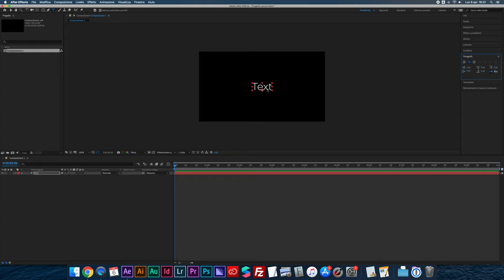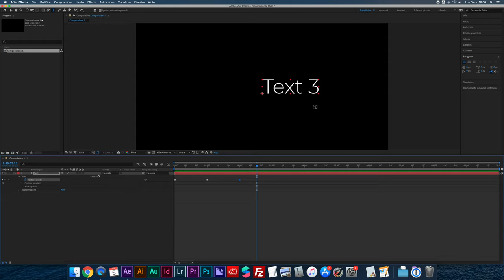Creare e formattare un testo su After Effects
Creare un livello di testo e formattarlo in After Effects.